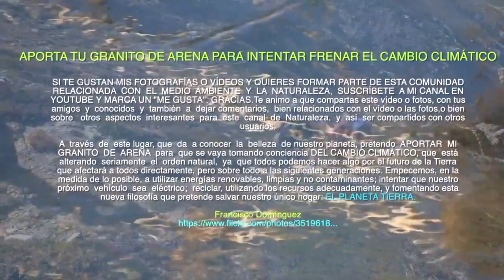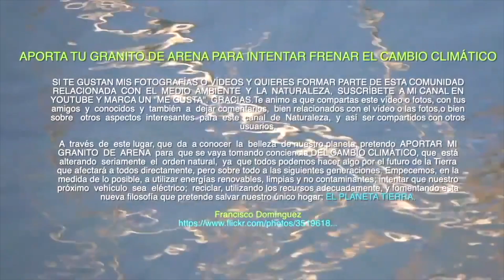MONTAÑA: RUTAS DE SENDERISMO CERCANAS Y FÁCILES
Senderismo con nieve bien podría ser el título de este vídeo, que cuenta una marcha en un día de invierno con nieve y en la zona de Riello.

Tiene un encanto especial la nieve. Espero que te guste.